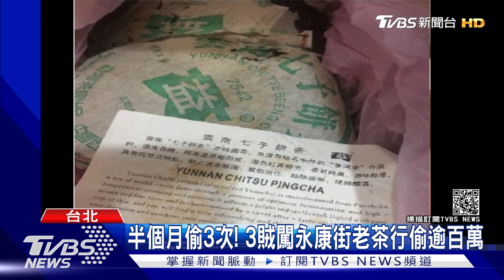半個月偷3次! 3賊闖永康街老茶行偷逾百萬｜TVBS新聞